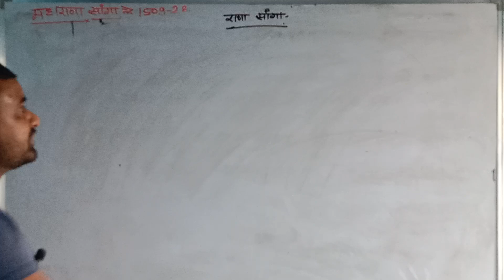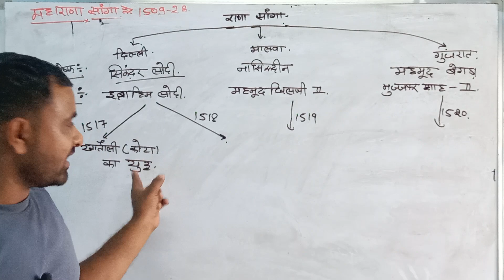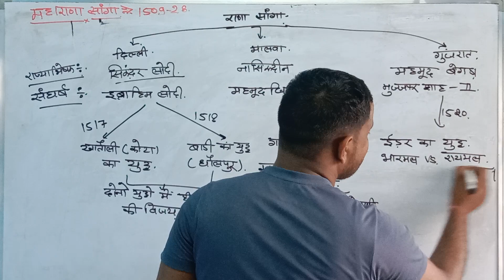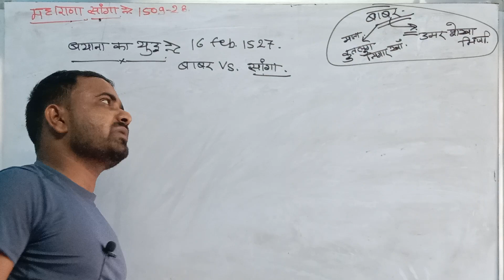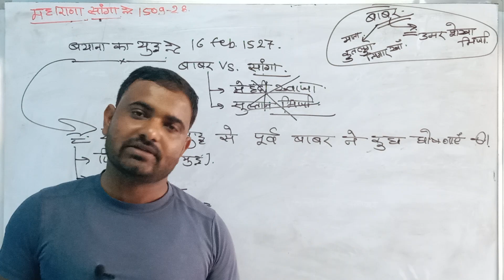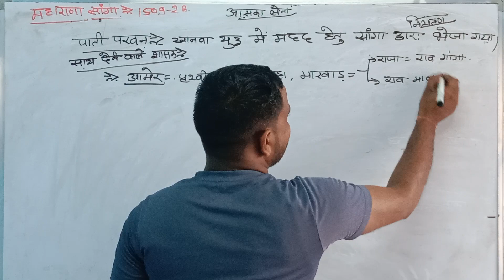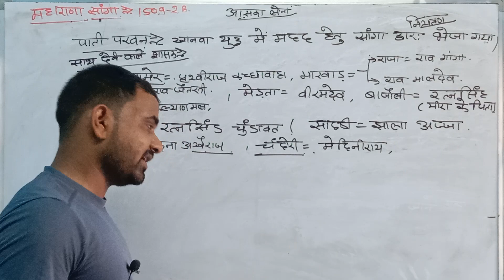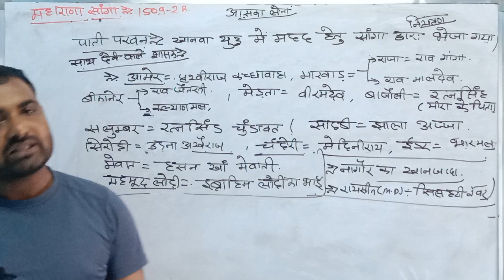मेवाड़ का इतिहास।।#JAI HIND ##